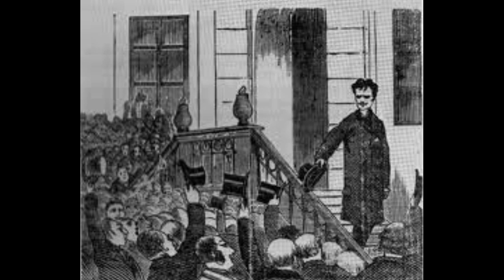August Strindberg.avi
Stefan Whilde läser ur sin bok om August Strindberg